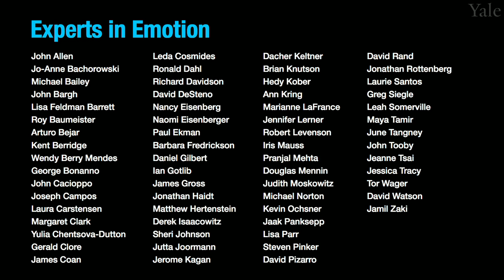Experts in Emotion 16.2 -- Judith Moskowitz in Emotion and Physical Health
In this episode, Dr. June Gruber will speak about Emotion and Physical Health by Dr. Judith Moskowitz from U.C. San Francisco. Dr. Moskowitz will share what first got her interested in this topic and highlight a few core themes in her research. We will then hear Dr. Moskowitz share what she sees as the most exciting future discoveries in store on this subject. The interview will conclude with a few words of advice for getting involved in the field of emotion from Dr. Moskowitz.

00:00 Chapter 1. Introduction to Dr. Judith Moskowitz.
01:30 Chapter 2. What got you interested in studying emotion?
02:45 Chapter 3. What are the central discoveries of your work?
16:04 Chapter 4. What do you see in store for the future of emotion?
17:57 Chapter 5. What is your advice to viewers?